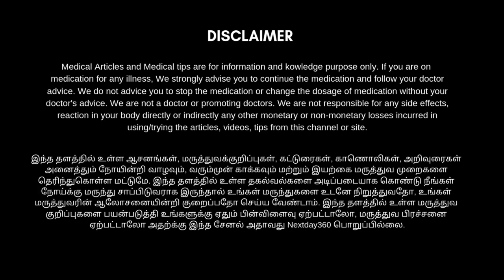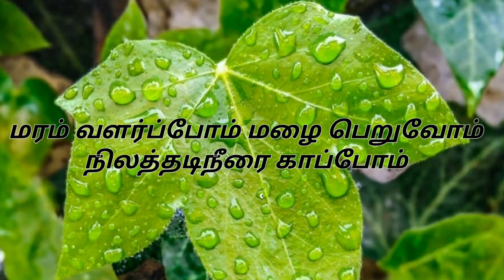உணவின் சுவை தெரியவில்லையா? உடனே இதை செய்யுங்கள் | தொண்டையில் உள்ள கிருமிகளை அழிக்க | கரகரப்பு நீங்க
தொண்டையில் உள்ள கிருமிகள் முற்றிலும் அழித்து வெளியேற்றிவிடவும், தொண்டை வலி, தொண்டை கரகரப்பு, தொண்டை புண் போன்ற தொல்லைகளில் இருந்து விடுபடவும் உங்களுக்கு உணவின் சுவை தெரியாமல் இருந்தால் அதனை குணப்படுத்தவும் உதவ நம்மிடம் வீட்டில் இருக்கக்கூடிய ஒரு பொருள்தான் சின்னவெங்காயம் அதாவது நாட்டு வெங்காயம்.

இதனை வைத்து எவ்வாறு தொண்டையில் உள்ள நோய்த் தொற்றுக் கிருமிகளை அழிக்கலாம் என்பதனை பற்றிய காணொளி தான் இது பார்த்து பயனடையுங்கள்...